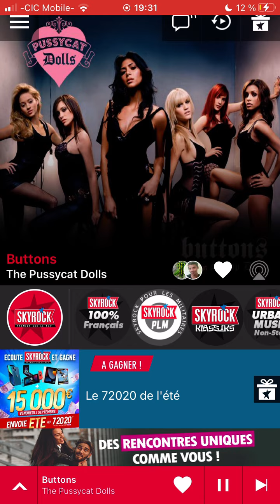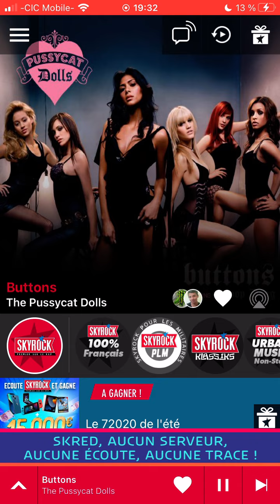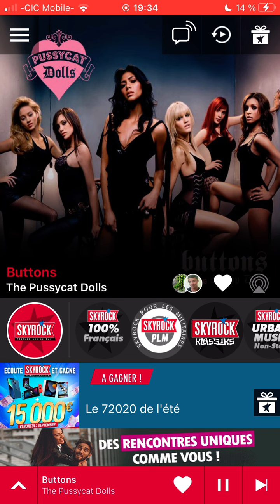The Pussycat Dolls Bottom radio edit Skyrock